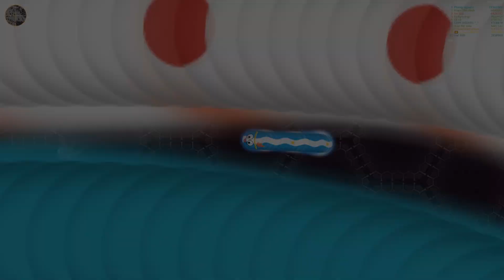Wormate.io Tiny Pro Worm Vs Giant Worms Epic Wormateio Gameplay !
Hello guys!